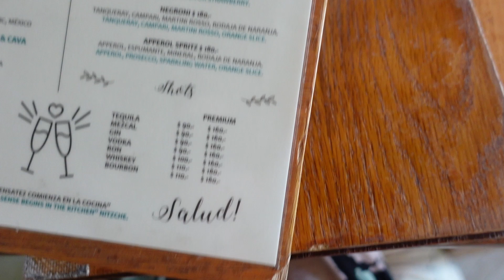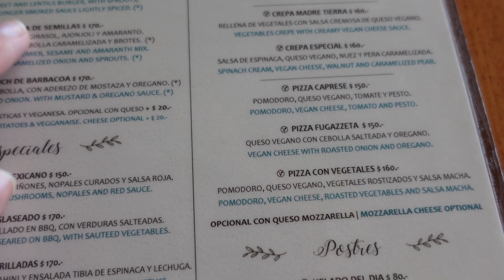Vlog Tulum/Playa del Carmen: Die Black Eyed Peas in Playa?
In diesem Vlog nehme ich dich mit auf unsere Heimreise von Tulum nach Playa del Carmen. Lange Zeit gab es das Gerücht, dass die Black Eyed Peas zur Karneval Eröffnung in Playa del Carmen als Überraschungsgast spielen.
Ob das wirklich so war? Seht ihr im Video :)

Auf meinem Zweitaccount findest du Tipps rund um das Thema "Online arbeiten" und Tipps, wie auch du dir ein Leben aufbauen kannst, in dem du viel reisen kannst.

Du möchtest dich auch online selbständig machen aber weißt nicht wie?

Digitaler Nomade/ Reiseblog/ Reisetipps/ Reiseblogger/ Digitale Nomade/ Tulum/ Playa del Carmen/ Mexiko Tipps/ Reisevlog/ Mexiko Reise